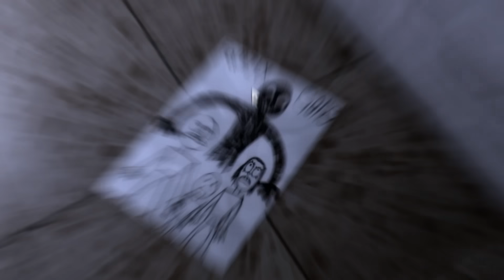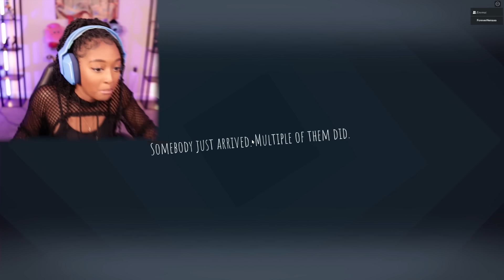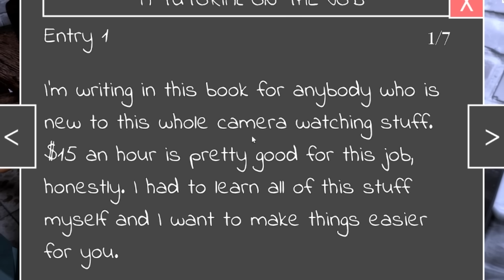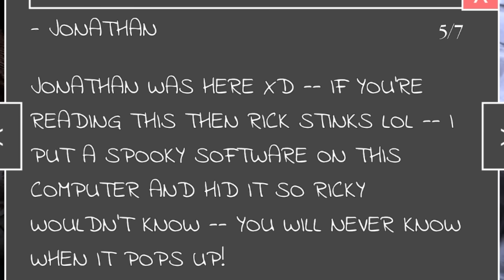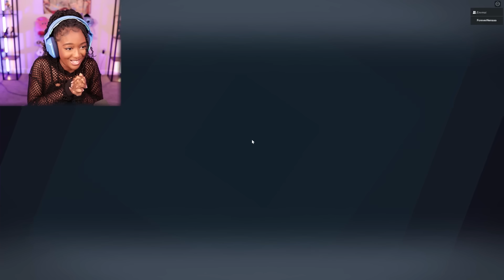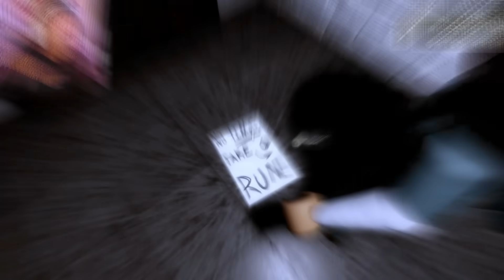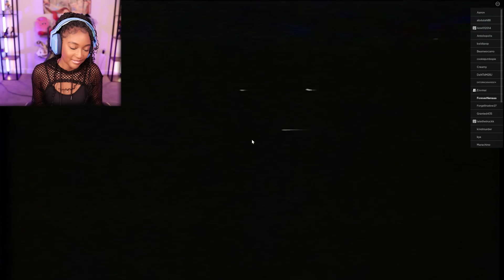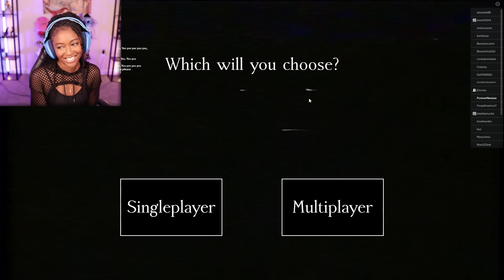The Intruder Mental Hospital is CRAZY with more MONSTERS!!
Roblox The Intruder Gameplay

You are alone in your house. Suddenly, the phone rings. The police department issues a warning that a criminal is on the loose. Unfortunately, the criminal has a new target: YOU. Check cameras in your room to watch his every move. He can sometimes enter your room to look for you. Hide in the closet if he does and turn off the lights. Wait until the phone regains service.